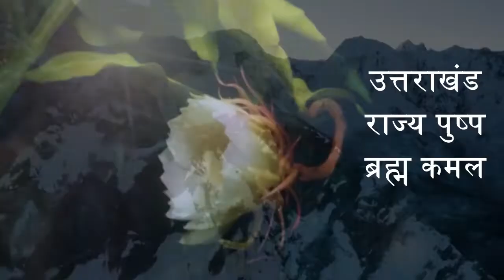मुरादाबाद: क्रेन दुर्घटना में 7 साल के बच्चे की मौत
Rehman ali ki report